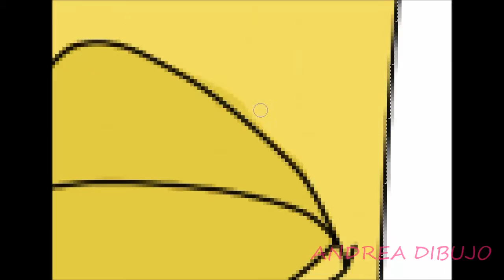Speed Paint-Epic Face de Diamante Amarillo-Steven Universe